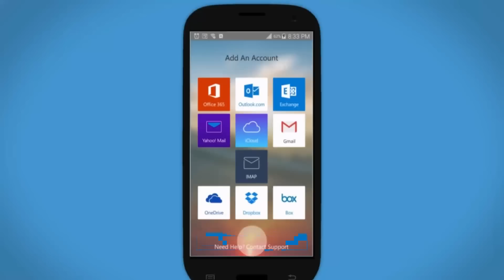How to Set up Outlook 2016 and Office 365 on an Android device!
This Office 365 video shows you how to configure the Office 365 Outlook App on your Android device. The type of device doesn't matter, it could be a tablet also, but the layouts shown here could be a little different of course. It's not too difficult. and you can install/use it on 5 different devices of your choice for one account. Just follow the steps as described & shown in this video! This way you are always able to open your email & documents when you're on the road or travelling, even without internet access. Questions on a specific Office 365 topic? Have productive fun, working with Office 365 and all the Microsoft Online possibilities!
यह ऑफिस 365 वीडियो आपको दिखाता है कि अपने एंड्रॉइड डिवाइस पर ऑफिस 365 आउटलुक ऐप को कैसे कॉन्फ़िगर किया जाए। डिवाइस का प्रकार कोई मायने नहीं रखता, यह एक टैबलेट भी हो सकता है, लेकिन यहां दिखाए गए लेआउट निश्चित रूप से थोड़े अलग हो सकते हैं। यह बहुत कठिन नहीं है. और आप इसे एक खाते के लिए अपनी पसंद के 5 विभिन्न उपकरणों पर स्थापित/उपयोग कर सकते हैं। इस वीडियो में वर्णित और दिखाए गए चरणों का पालन करें! इस तरह जब आप सड़क पर हों या यात्रा कर रहे हों, तब भी आप अपना ईमेल और दस्तावेज़ हमेशा खोल सकते हैं, यहाँ तक कि बिना इंटरनेट के भी। जब भी आपके पास इंटरनेट का उपयोग होता है तो OneDrive (व्यवसाय के लिए) में संग्रहीत आपके दस्तावेज़ों के संयोजन में विशेष रूप से उपयोगी होता है। इस चैनल के अन्य सभी Office 365 वीडियो देखें! किसी विशिष्ट Office 365 विषय पर प्रश्न? बस मुझे यहाँ नीचे एक टिप्पणी छोड़ दो। Office 365 और सभी Microsoft ऑनलाइन संभावनाओं के साथ काम करते हुए, उत्पादक मज़ा लें!
此 Office 365 视频向您展示如何在您的 Android 设备上配置 Office 365 Outlook 应用程序。设备的类型无关紧要，它也可以是平板电脑，但这里显示的布局当然可能会有所不同。这不是太难. & 您可以为一个帐户在您选择的 5 种不同设备上安装/使用它。只需按照本视频中描述和显示的步骤操作即可！这样，您在旅途中或旅行时始终能够打开您的电子邮件和文档，即使没有互联网接入也是如此。查看此频道中的所有其他 Office 365 视频！有关特定 Office 365 主题的问题？请在下面给我留言。享受高效的乐趣，使用 Office 365 和所有 Microsoft Online 可能性！
Video Office 365 ini menunjukkan cara mengonfigurasi Aplikasi Outlook Office 365 di perangkat Android Anda. Jenis perangkat tidak masalah, bisa jadi tablet juga, tapi layout yang ditampilkan di sini bisa jadi sedikit berbeda tentunya. Tidak terlalu sulit. & Anda dapat menginstal/menggunakannya di 5 perangkat berbeda pilihan Anda untuk satu akun. Cukup ikuti langkah-langkah seperti yang dijelaskan & ditampilkan dalam video ini! Dengan cara ini Anda selalu dapat membuka email & dokumen saat Anda sedang dalam perjalanan atau bepergian, bahkan tanpa akses internet. Sangat berguna dalam kombinasi dengan dokumen Anda yang disimpan di OneDrive (untuk Bisnis) setiap kali Anda memiliki akses internet. Lihat semua video Office 365 lainnya di saluran ini! Ada pertanyaan tentang topik Office 365 tertentu? Tinggalkan saya komentar di bawah sini. Nikmati kesenangan produktif, bekerja dengan Office 365 dan semua kemungkinan Microsoft Online!
この Office 365 ビデオでは、Android デバイスで Office 365 Outlook アプリを構成する方法を紹介しています。デバイスの種類は問題ではなく、タブレットでもかまいませんが、ここに示されているレイアウトはもちろん少し異なる場合があります。そんなに難しいことではありません. & 1 つのアカウントで、お好きな 5 つの異なるデバイスにインストールして使用できます。このビデオで説明および表示されている手順に従ってください。これにより、移動中でも旅行中でも、インターネットにアクセスできなくても、いつでもメールやドキュメントを開くことができます。インターネットにアクセスできるときはいつでも、OneDrive (ビジネス向け) に保存されているドキュメントと組み合わせると特に便利です。このチャンネルの他のすべての Office 365 ビデオをチェックしてください! Office 365 の特定のトピックについて質問がありますか?ここにコメントを残してください。 Office 365 とすべての Microsoft Online の可能性を使用して、生産的な楽しみを持ちましょう!
이 Office 365 비디오는 Android 장치에서 Office 365 Outlook 앱을 구성하는 방법을 보여줍니다. 장치 유형은 중요하지 않으며 태블릿도 될 수 있지만 여기에 표시된 레이아웃은 물론 약간 다를 수 있습니다. 어렵지 않습니다. & 하나의 계정으로 원하는 5개의 다른 기기에 설치/사용할 수 있습니다. 이 비디오에 설명 및 표시된 단계를 따르십시오! 이렇게 하면 이동 중이거나 여행 중일 때 인터넷 연결 없이도 항상 이메일과 문서를 열 수 있습니다. 인터넷에 접속할 수 있을 때마다 OneDrive(비즈니스용)에 저장된 문서와 함께 사용하면 특히 편리합니다. 이 채널에서 다른 모든 Office 365 비디오를 확인하십시오! 특정 Office 365 주제에 대한 질문이 있습니까? 여기 아래에 댓글을 남겨주세요. Office 365와 모든 Microsoft Online 가능성을 사용하여 생산적인 즐거움을 누리십시오!
วิดีโอ Office 365 นี้แสดงวิธีกำหนดค่าแอป Office 365 Outlook บนอุปกรณ์ Android ของคุณ ประเภทของอุปกรณ์ไม่สำคัญ อาจเป็นแท็บเล็ตก็ได้ แต่เลย์เอาต์ที่แสดงที่นี่อาจแตกต่างกันเล็กน้อยแน่นอน ไม่ยากเกินไป. & คุณสามารถติดตั้ง/ใช้งานบนอุปกรณ์ที่แตกต่างกัน 5 เครื่องที่คุณเลือกสำหรับบัญชีเดียว เพียงทำตามขั้นตอนตามที่อธิบายไว้ & แสดงในวิดีโอนี้! วิธีนี้ทำให้คุณสามารถเปิดอีเมลและเอกสารได้เสมอเมื่อคุณอยู่บนท้องถนนหรือกำลังเดินทาง แม้จะไม่มีอินเทอร์เน็ตก็ตาม มีประโยชน์อย่างยิ่งเมื่อใช้ร่วมกับเอกสารของคุณที่จัดเก็บไว้ใน OneDrive (สำหรับธุรกิจ) เมื่อใดก็ตามที่คุณมีการเข้าถึงอินเทอร์เน็ต ดูวิดีโอ Office 365 อื่นๆ ในช่องนี้! คำถามเกี่ยวกับหัวข้อเฉพาะของ Office 365? เพียงแค่แสดงความคิดเห็นด้านล่างที่นี่ ขอให้สนุกอย่างมีประสิทธิผล การทำงานกับ Office 365 และความเป็นไปได้ทั้งหมดของ Microsoft Online!